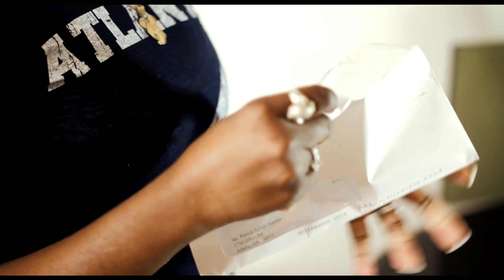PK - My Block Freefall (Official Music Video)